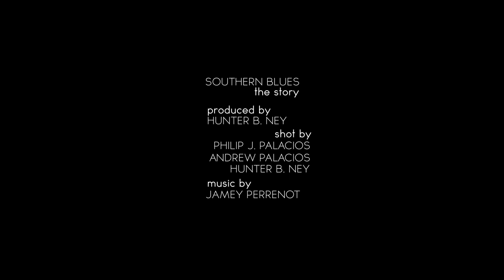Southern Blues Denim Co. | The Story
Southern Blues Denim Company
It's in the pocket

A jeans company based in Nashville, Tennessee? Started by musicians? Yes, it’s true. Southern Blues was born out of a need for good looking men's jeans that were consistently sized, well made, fit right, and had the option of cargo pockets.

It all started with a great idea and a little hard work. Today we're proud to provide quality products direct to your doorstep through an online shopping experience you'll enjoy. And most of all, we hope you'll enjoy the products as much as we do.